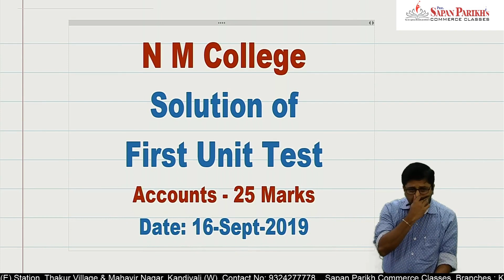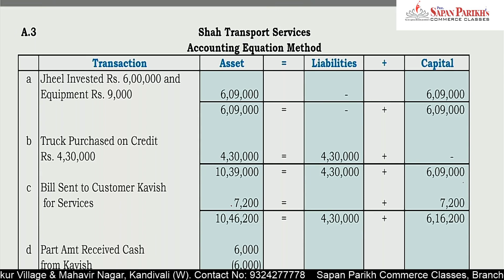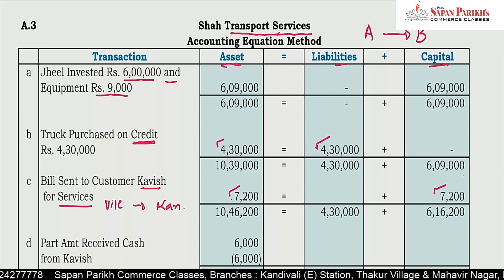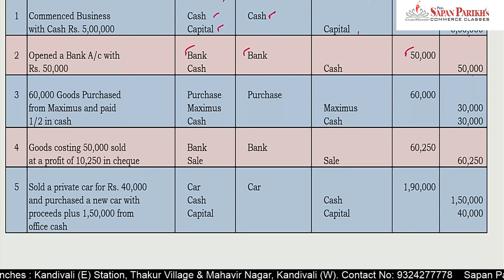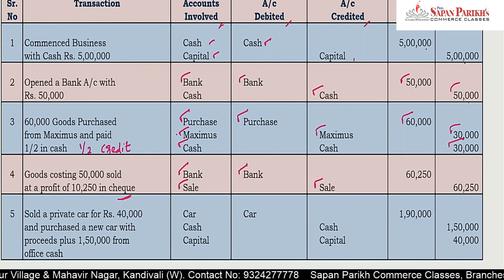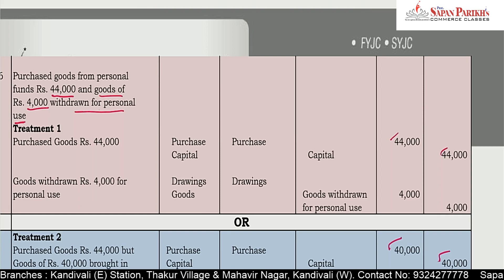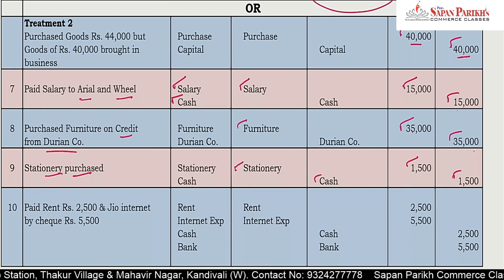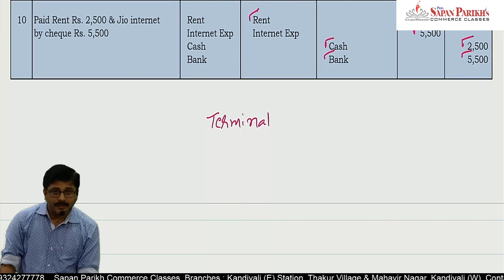NM College Solution of Accounts 1st Unit Test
Solution of 1st Unit Test of Accounts prepared by CA Sapan Parikh
This solution explains all the Questions properly and students will be able to easily understand the same. They will also be able to know where did they make mistakes.  CA Sapan Parikh is Founder of Sapan Parikh Commerce Classes popularly known as SPCC in Mumbai suburb. CA Sapan Parikh has a vast experience of more than 17 years and has taught more than 5,000 students so far.